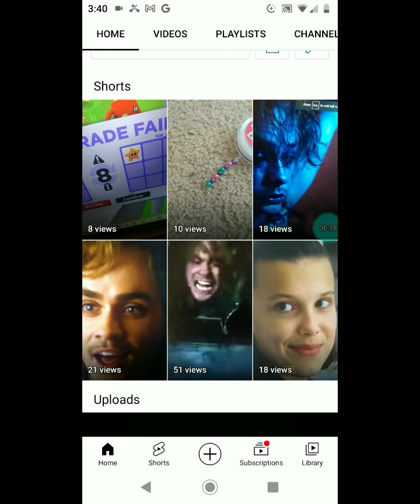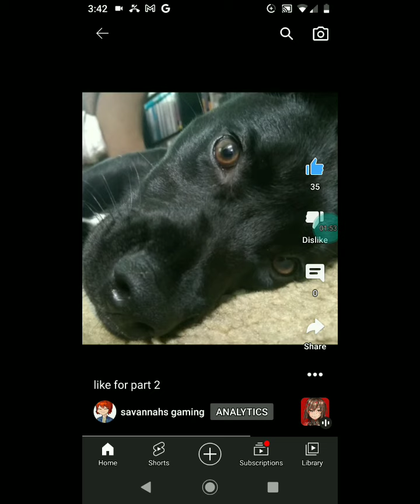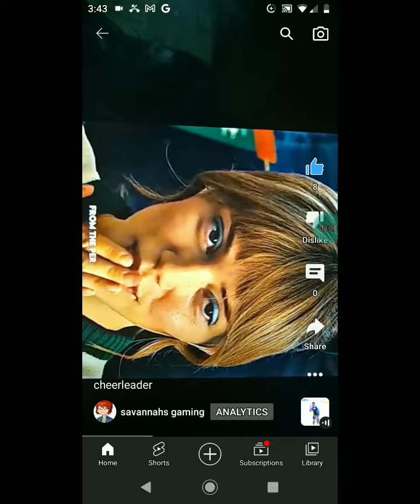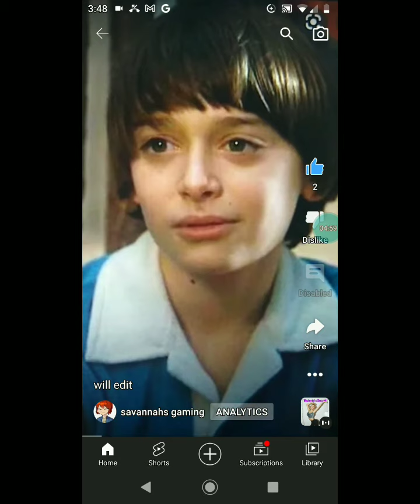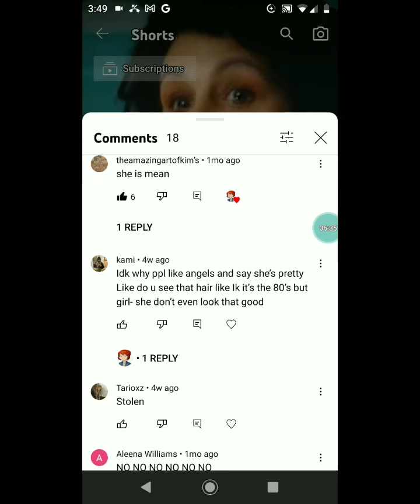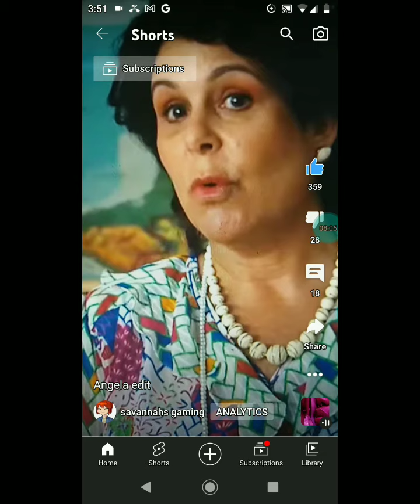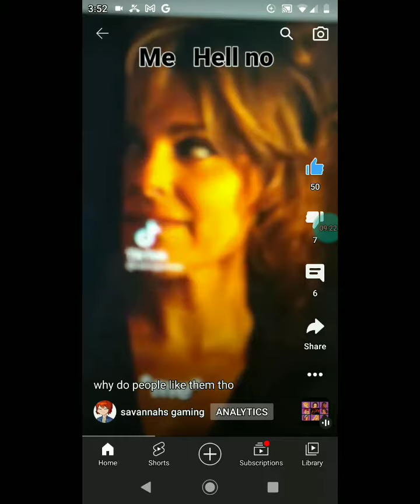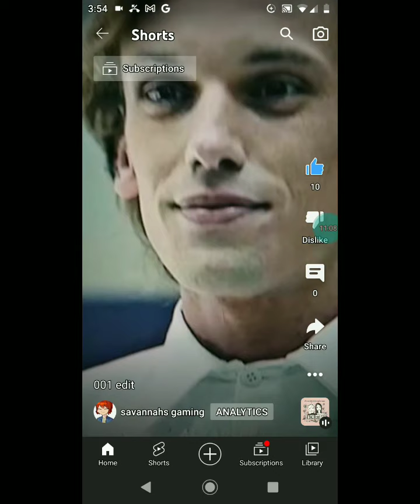i look at my youtude shorts like for part ywo